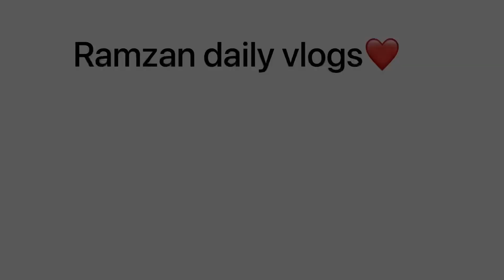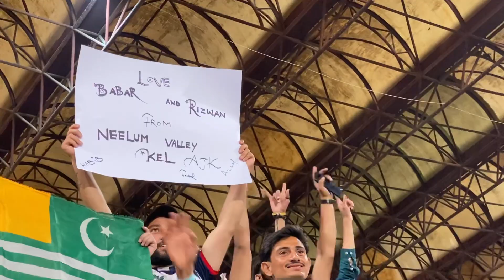Pakistan ka match ma rana ground ma bagh giya 😳…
Support me ❤️
Share it with you friends and family ❤️😊